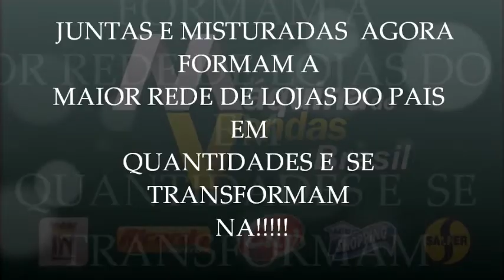MAQUINA DE VENDAS UNIFICAM BANDEIRAS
TODAS AS BANDEIRAS UNINDO FORÇA PARA JUNTAS SER MAIS FORTE.